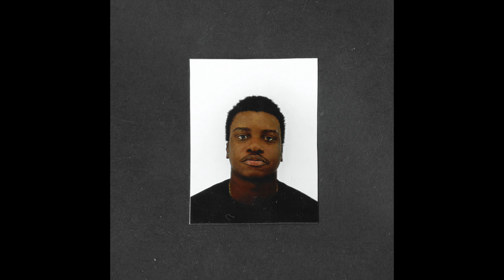Ian DPM - Groundhog